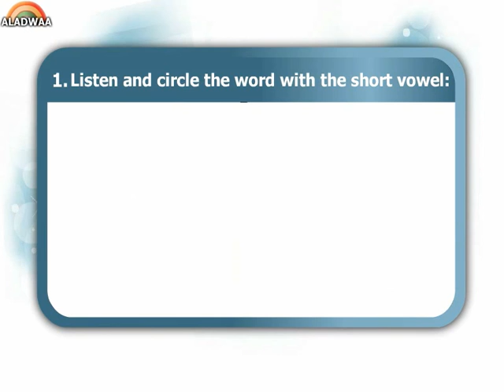Unit 10 " Downtown " - Lesson 2 "word time " - acc exercise - primary 4 - 2nd term